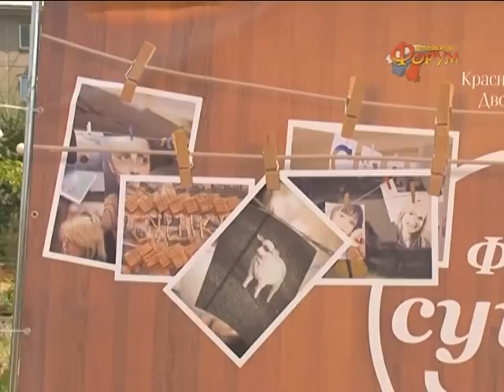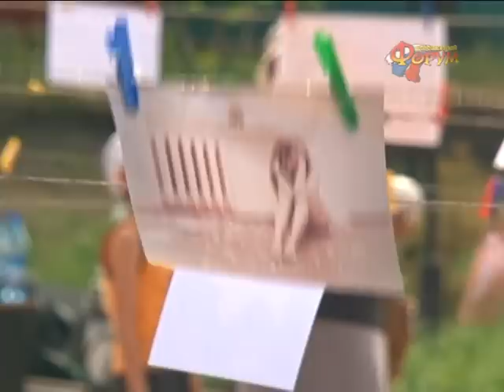Молодежный Форум №25/2012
ФотоСУШКА
2 километра веревки, тысяча прищепок, 5 килограммов сушек и больше ста участников. Фотовыставка «Сушка» завоевывает поклонников в России. О том, что это за мероприятие и как оно прошло в Красноярске, расскажет наш корреспондент.
(Юлия Анашкина, Виталий Сорокин, Алексей Травин)